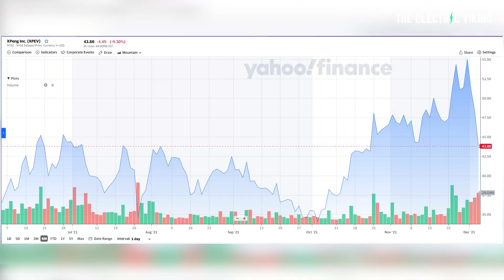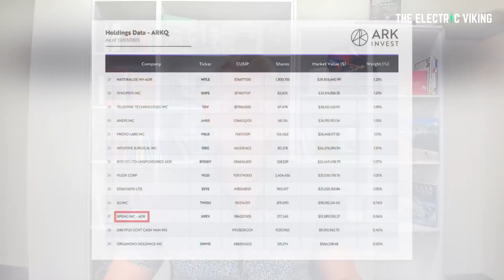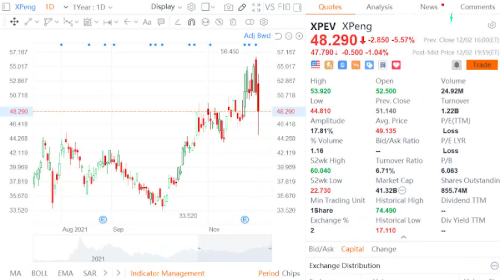Cathie Wood BUYS EV maker Xpeng (and BYD), sells Tesla